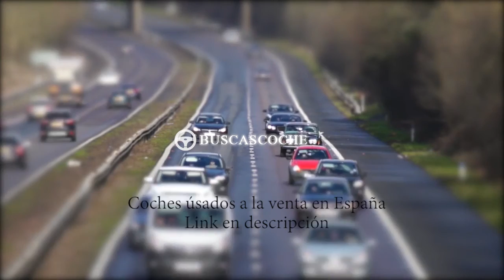Audi Q7 en Barcelona desde 10000€, mejores ofertas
Ultimos coches Audi Q7 usados en venta en la provincia de Barcelona, visita para verlos.